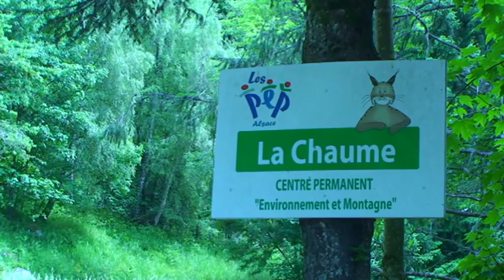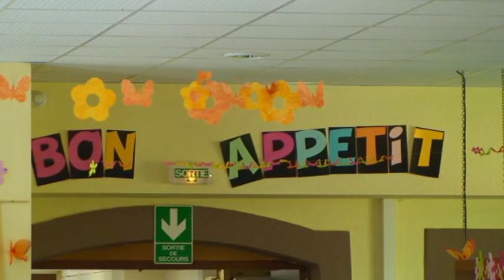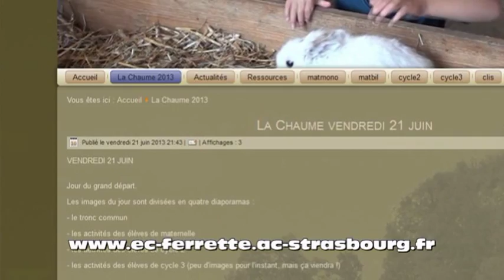Chloé et Zacharie reviennent sur la classe verte d'Orbey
Deux élèves de CM1 commentent une des journées passées au centre "La Chaume" d'Orbey.